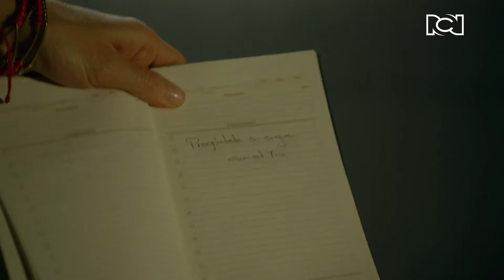Yuli y su bebé están en riesgo por las acusaciones de Don Mario | Comando Élite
Luego de traer a Yuli a su casa, Don Mario le reclama a Yuli su supuesta traición, pero esto genera una presión en la joven, quien entra en trabajo de parto antes de tiempo.